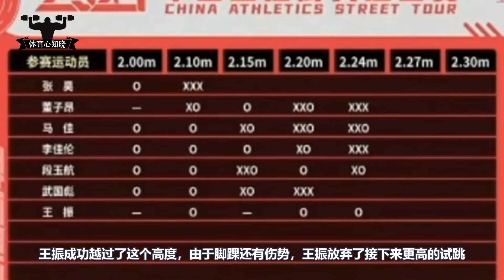弹簧人？中国飞人王振跳高上演逆天一跳夺冠，未来有望接班张国伟【男子跳高】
中国飞人王振